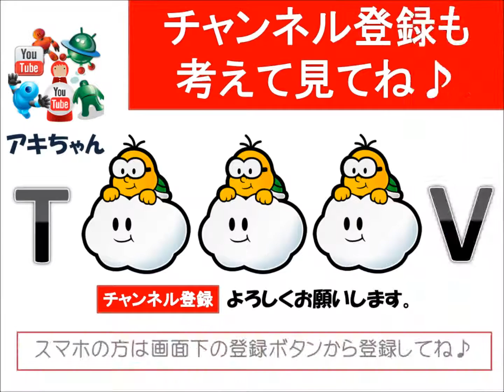福士蒼汰 恋仲（ドラマ）彼女や好きなタイプは！？壁ドンを英語でWall Don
三ツ矢フルーツサイダー CM 「立ち上がり編」 15秒 福士蒼汰 多部未華子 小松菜奈